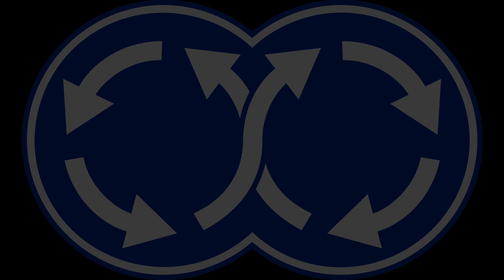МосПаркинг нарушает правила парковки. Кто же их накажет.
Друзья, номер карты СБЕР для поддержки Яна и Александра ИЗМЕНИЛСЯ! Вместо 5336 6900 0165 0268 - НОВАЯ карта: 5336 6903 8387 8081. Получатель тот же - Андрей Ф. Спасибо за поддержку! Московский паркинг нарушает правила  парковки. Кто же их накажет.
На всякого хитрого эвакуторщика найдётся свой закон. В данном случае налицо массово применения спец.устройств, затрудняющих идентификацию номерного знака. Водители автомобилей с номерами С578АН777, и О509ХЕ77 - явные негодяи. Требуем проверить весь парк зеленых эвакуаторов на предмет данных устройств. И напоминаем, что за подобную хитрость несут ответственность водители! КоАП РФ ст.12 ч 2. Управление транспортным средством без государственных регистрационных знаков, а равно управление транспортным средством... ... оборудованными с применением устройств или материалов, препятствующих идентификации государственных регистрационных знаков либо позволяющих их видоизменить или скрыть, - (в ред. Федеральных законов от 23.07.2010 N 175-ФЗ, от 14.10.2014 N 307-ФЗ) влечет наложение административного штрафа в размере пяти тысяч рублей или лишение права управления транспортными средствами на срок от одного до трех месяцев.
Друзья, СПАСИБО, что вы присылаете нам фото и видео, после которых мы проводим расследования!)))
Если захотите поучаствовать с нами или поддержать нас - вступайте в наши соц.сети, пишите, звоните! А ближайший рейд будет уже скоро! Ищите инфу в группах!
Контактные телефоны: 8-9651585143 и 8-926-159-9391
Всё самое интересное из их трансляций мы будем выкладывать именно здесь! Спасибо! Барсяка